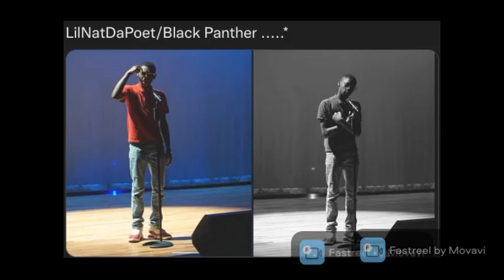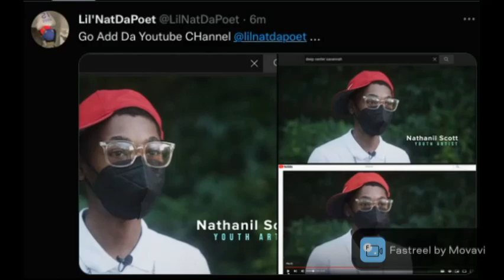Lil'Nat Da Poet Pics ....✍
Pics Of Me Being A Youth Artist Poet